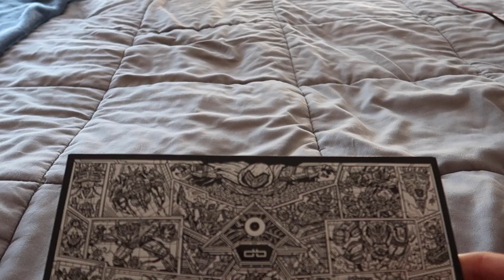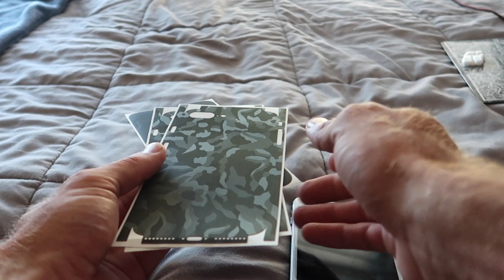Reflecting On My LONGEST Run of The Year (Daily Vlog Number 0159)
THE V60 I BOUGHT
THE AFOREMENTIONED AERO PRESS

- Where do you live? - Phoenix, AZ

The Camera I Use
The Tripod I Use
The GoPro I Use
My Favorite Book Right Now
The Camera I Want
The Drone I Want